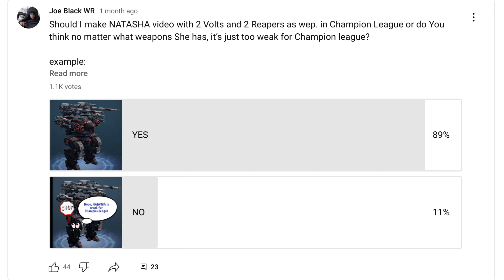Blood 🩸 thirsty NATASHA | 89% wanted to see this setup in CHAMPION LEAGUE | p. #7 | War robots [WR]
0:00 - 0:10 (Intro)

0:11 - 0:43 (full setup + poll results)

0:46 - 7:59 (Game No.1 -Natasha w/ QR)

8:25 - 15:03 (Game No.2 - Natasha w/jump unit)

15:45 - 15:54 (Outro)

I am playing War robots game only on ipad pro 12’’ & Iphone. I never play on PC.

Also for all my recordings and video editing I am using only my iPad